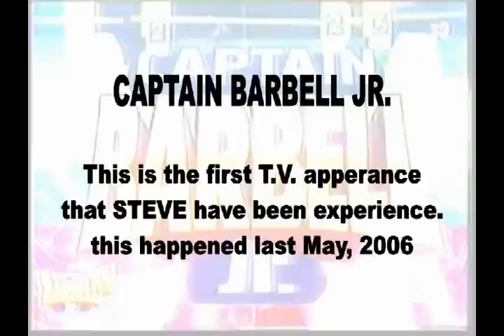GMA ''SIS'' Morning Program Captain Barbell Jr. with STEVE.mpg